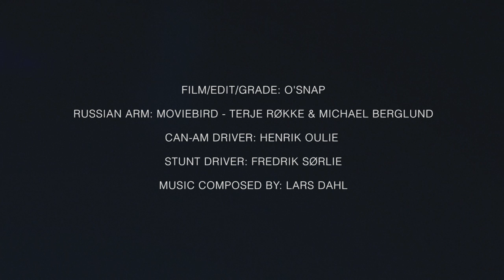BRING BACK THE TOUGE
At an undisclosed location in the hills of eastern Norway, we found the infamous Underground Garage JZX30 Cressida and Northern Europe's only Russian Arm. This is what happened.

O'snap